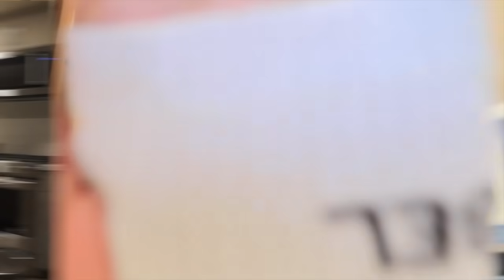SNEAKING BACK INTO THE HOUSE PRANK ON WIFE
MAYNARDS MERCHANDISE